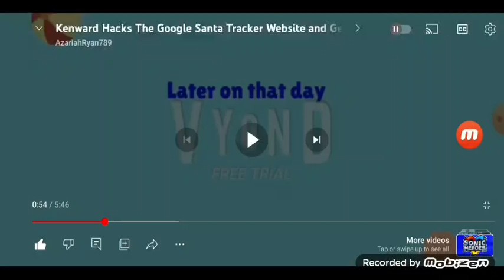I Get A GST Piracy Screen (Credit To @AzariahRyan789 For Video )